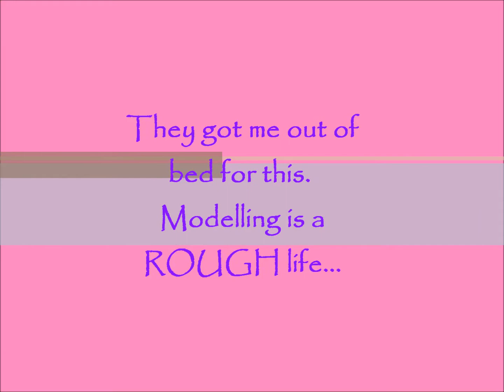Meet Paris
When it comes to relationships, I'm very level-headed. I don't leap in paws first, if you know what I mean. But give me a little time, and then I'll shower you with purrs, head-butts, and plenty of lap time. In the meantime, you may not see a lot of me, but I'll be thinking a lot of you!